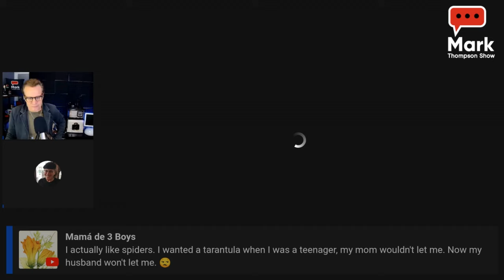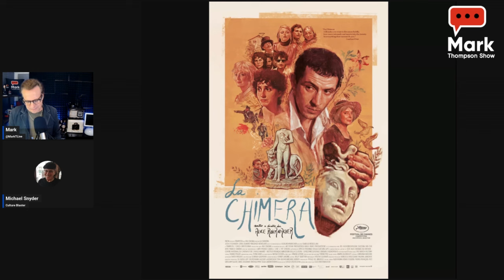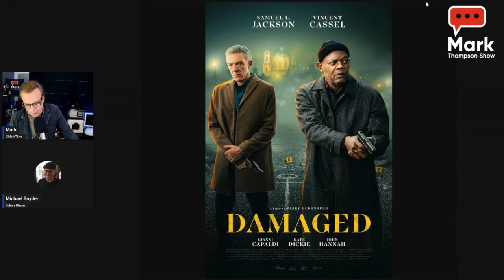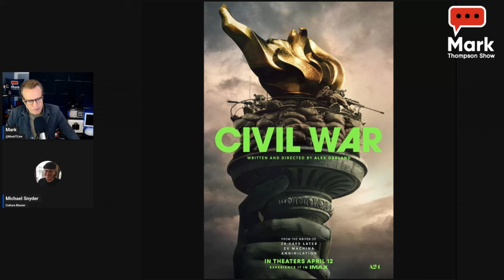Movie Reviews: CIVIL WAR, SASQUATCH SUNSET, ARCADIAN, STING & more w/ Culture Blaster Michael Snyder